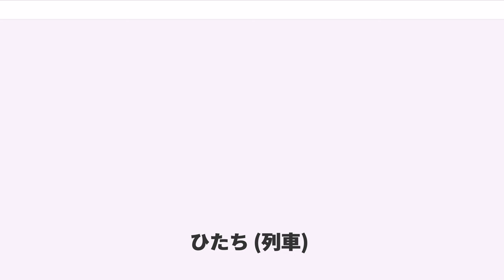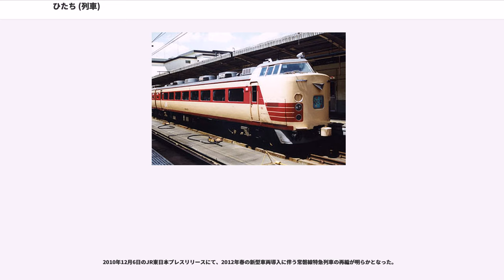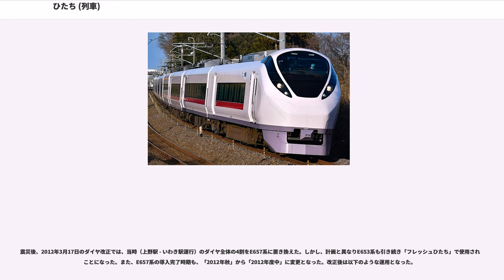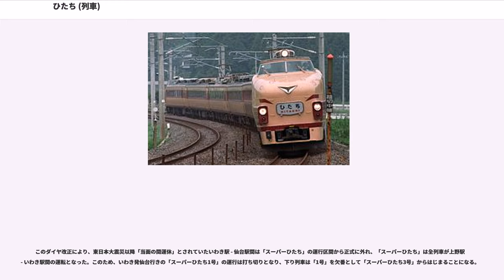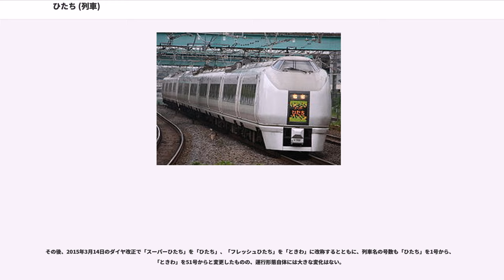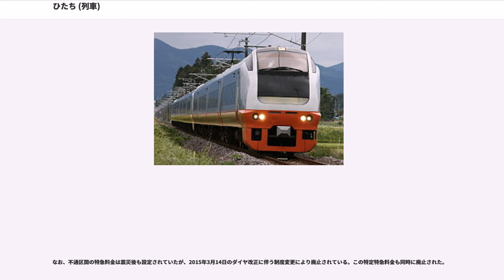ひたち (列車)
ひたち・ときわは、東日本旅客鉄道（JR東日本）が主に品川駅・上野駅 - 土浦駅・勝田駅・高萩駅・いわき駅間を東海道本線・東北本線・常磐線経由で運行している特急列車である。

本項では、常磐線内で運転されていた優等列車の沿革についても記述する。

「ひたち」は1969年（昭和44年）10月に上野駅 - 平駅（現在のいわき駅）間を運転する季節特急列車として運転を開始した。季節列車扱いであったのは当時同列車に使用されていた80系気動車が「いなほ」の間合い運用であったためである。1971年4月には上り列車のみ東京駅に乗り入れている。

1972年（昭和47年）7月には臨時列車の「ひたち」51・52号に485系電車がはじめて充当され、同年10月には定期列車にも485系電車が投入され運転区間を拡大、エル特急に指定された。

「ときわ」は、国鉄時代に快速列車→準急列車→急行列車として運行されていたが、1985年に「ひたち」に統合される形で消滅していた。

「スーパーひたち」は、1989年（平成元年）3月11日の651系電車投入に伴う際に、常磐線特急列車における速達型列車として運転を開始した。

その後、1997年（平成9年）10月1日には、停車型の「ひたち」がE653系電車投入により「フレッシュひたち」として運転を開始した。

1998年（平成10年）12月7日には全列車が651系またはE653系に統一され、485系電車による「ひたち」の運転を終了した。651系導入以来、車両によってほぼ系統が区別されていたが、2012年（平成24年）3月には、651系・E653系の置き換え用としてE657系電車が導入され、2013年（平成25年）3月16日のダイヤ改正ですべての定期特急列車がE657系による運転に統一された。ただし、E657系の改造工事に伴い、2013年10月1日から2015年3月13日までの間、「フレッシュひたち」1往復に限り、651系の運用が復活していた。

2015年3月14日に上野東京ラインが開業し、速達型の名称が「ひたち」に、停車型の名称が「ときわ」に改称された。

「ひたち」は朝の下り2本（3号・5号）を除き全列車が、「ときわ」は日中を中心に品川駅発着となった。ひたちに関しては上野発が朝に2本有るだけで上りは全て品川行きとなっている。臨時で「ひたち」が設定されることもないため、上野止まりの「ひたち」は東京方面が何らかの理由で不通にならない限り存在しない。

それにより東京駅・品川駅が乗り換えなしで利用できるようになり、東海道新幹線や東海道線への乗換え回数が減少したほか、京急線へ乗り継ぐことで羽田空港方面へのアクセス利便性が向上した。

その後、2017年10月14日ダイヤ改正に伴い、「ときわ」の品川駅発着本数が増加した。朝通勤時間帯を除く全時間帯に拡大し、上野10時以降の「ときわ」のうち、夕方通勤時間帯の一部列車を除く全列車が品川駅発着となった。

「ひたち」はいわき駅発着、「ときわ」は茨城県内発着（いわき駅発着の1往復を除く）であり、列車名の由来と発着駅が逆転している。

なお、準急・急行「ときわ」は上野 - 平（現・いわき駅）の運行が基本であったのに対し、「ひたち」は上野 - 仙台間の運行が多かった。

2015年3月13日までは「ひたち」の列車愛称には「スーパー」・「フレッシュ」という冠文字が付されており、基本的に上野駅 - いわき駅間の系統は速達型として「スーパーひたち」、土浦駅・勝田駅・高萩駅発着の系統は停車型として「フレッシュひたち」となっていた。ただし、いわき駅発着の「フレッシュひたち」も1往復設定されていた。「ひたち」単独での愛称は1998年12月7日の改正で485系電車による運転終了とともに消滅したが、2015年3月14日改正で速達タイプとして16年3ヶ月ぶりに復活した。また、1998年12月6日までは朝の上りの「さわやかひたち」と夜の下りの「ホームタウンひたち」があった。

運行形態としては以下のように分類できる。停車駅に関してはほぼダイヤパターンなどで固定化されているが、早朝・夕方の時間帯などは停車駅の加減がある。各列車とも東京・上野から勝田・高萩・いわき方面には1時間に1本の割合で運転されており、さらに夜通勤時間帯に土浦方面への区間列車が運転されている。停車駅に関してはある程度パターン化されている。全列車が品川・上野駅を...